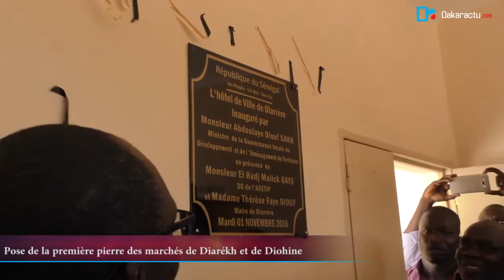Fatick : Pose de la première pierre des marchés de Diarékh et de Diohine